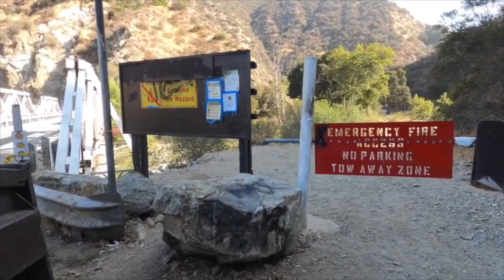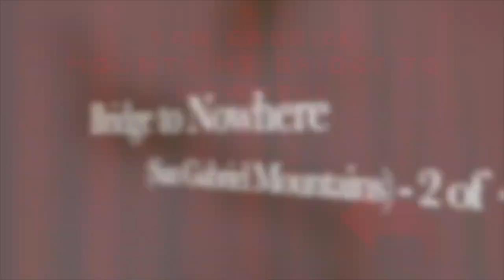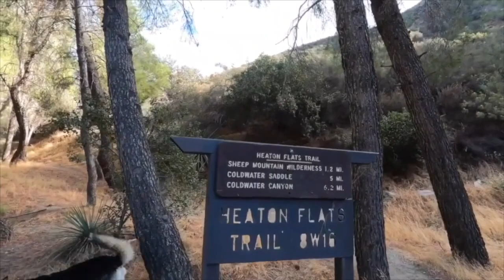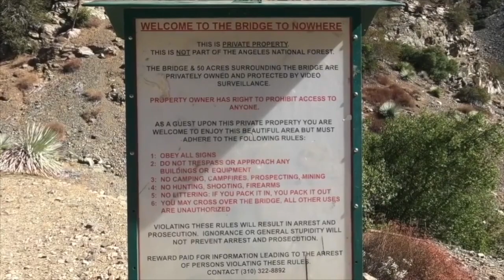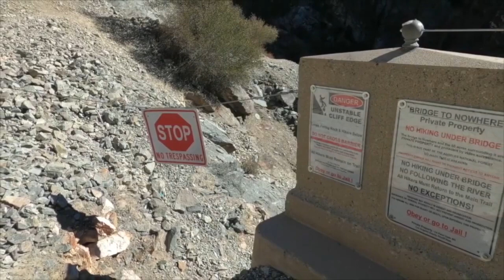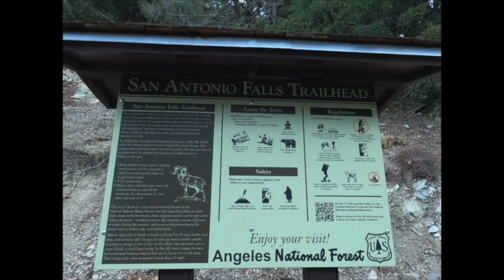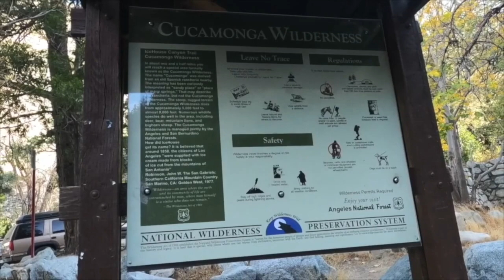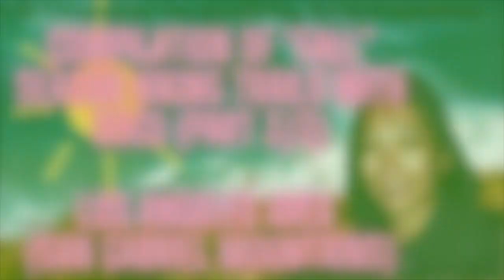🧗🏾‍♂️Compilation of "FALL" season hiking with dogs (Part 3 of 3) - SAN GABRIEL MTS. (Vlog 139)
Stay safe everyone! (VLOG 126) = Outskirts of Los Angeles, California

😉 Bridge to Nowhere = "PARKING IS NOT IN FRONT OF THE GATE BUT THE SIDE OF THE HILL". This is part of the FALL Hiking Trails with Dogs PLAYLIST, as well:
Cattle Canyon Trail
Icehouse Canyon Trail
San Antonio Falls Trail